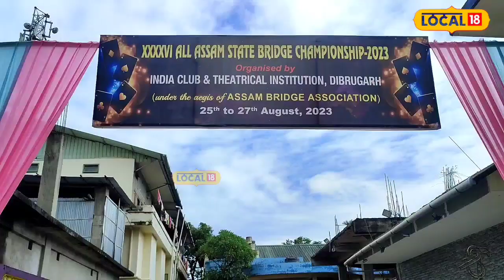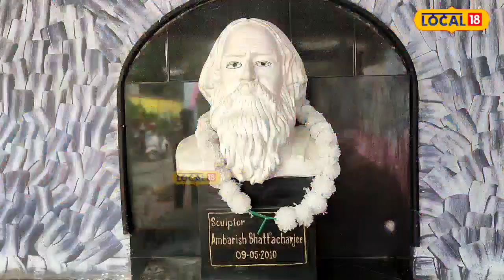Cards Game : গণিতৰ এটা জটিল বিষয়ৰ ওপৰত নিৰ্ভৰশীল এবিধ খেল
Cards Game | সাধাৰণতে আমি সকলোৱে তাচপাতৰ খেল বুলি কলে জুৱা খেল বুলিয়েই ভাবো। কিন্তু তাচপাতৰ এনেকুৱা খেল এটাও আছে যাক বিশ্বৰ গৱেষক সকলে ডবা(Chess) খেলৰ লগত একেটা শাৰীতে ৰাখিছে। পৰিসংখ্যা বিজ্ঞান বিষয়ৰ Probality ৰ উৎপত্তি তাচপাতৰ খেলৰ পৰাই হৈছে। ব্ৰীজ খেলো গণিতৰ এটা অতি জটিল বিষয় Permutation-Combination আৰু Probability ৰ ওপৰত নিৰ্ভৰশীল।